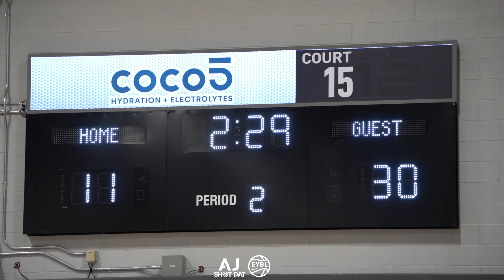BJ Duling Will Make You Pay for Leaving Him! Mac Irvin Fire - EYBL Mixtape!!!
Shot & Edited by AJ Hollins @ajshotdat